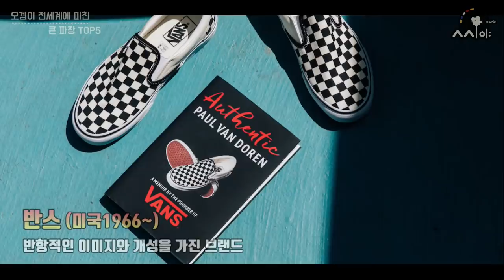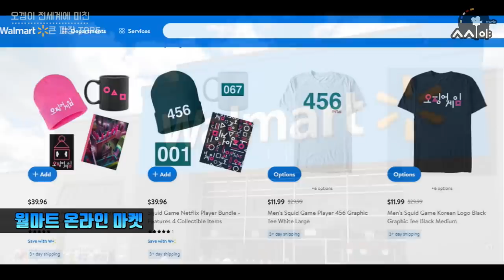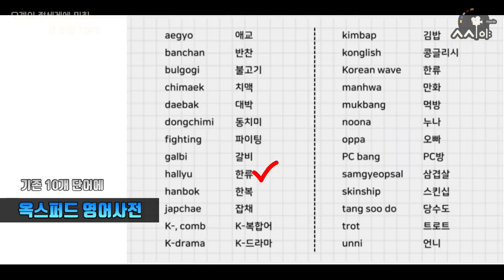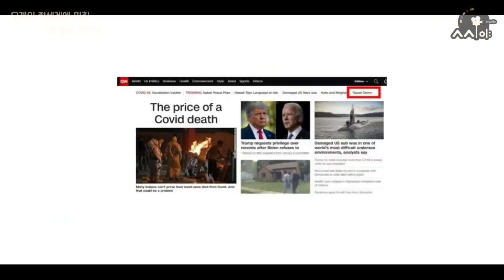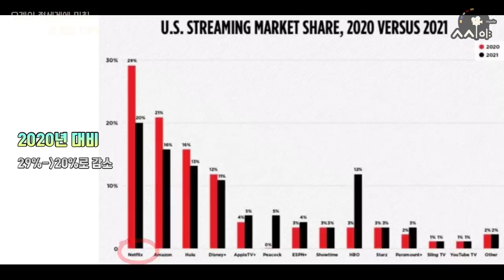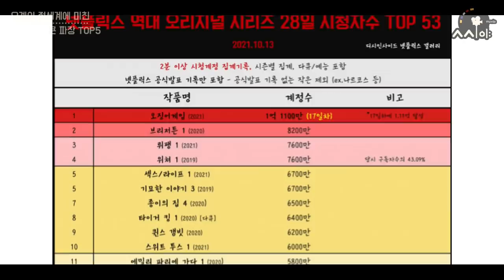전세계는 지금 7번째 오징어 게임중 [상상초월 해외반응 TOP5] '이 정도 일줄이야..'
이제 세계적인 트랜드를 이끄는 주자가 되버린 오징어 게임!
오겜이 세계 유통업계에 일으킨 파장과 이에 따른 사회현상들에 대한 영상입니다.